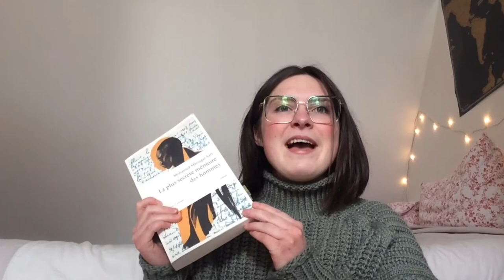BILAN CULTUREL DE JANVIER | goncourt, bojangles & enfance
𝑐𝑖𝑛𝑒́𝑚𝑎

𝘥𝘦𝘳𝘯𝘪𝘦̀𝘳𝘦𝘴 𝘴𝘰𝘳𝘵𝘪𝘦𝘴
→ en attendant bojangles, par régis roinsard
→ 355, par simon kinberg
→ nightmare alley, par guillermo del toro
→ nos âmes d’enfants, par mike mills
→ un monde, par laura wandel

𝘦𝘯 𝘴𝘵𝘳𝘦𝘢𝘮𝘪𝘯𝘨
→ the green knight, par david lowery
→ spencer, par pablo larrain
→ l’étau de munich, par christian schwochow

𝑙𝑖𝑡𝑡𝑒́𝑟𝑎𝑡𝑢𝑟𝑒
→ la plus secrète mémoire des hommes, par mohammed mbougar sarr
→ s’adapter, par clara dupond-monod
→ en attendant bojangles, par olivier bourdeaut

- je m’appelle Lisa, j’ai 18 ans :)
- je suis en études de journalisme
- ici, on parle de culture et de cinéma !

𝐦𝐮𝐬𝐢𝐪𝐮𝐞 : year mix - lukrembo (outro : hey it’s criz & alexz - kaikai kitan)